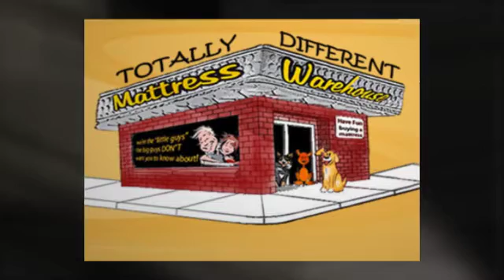How To Take Good Care of Quality Mattress, Mt. Pleasant, SC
Find Out Why Mattress Warehouse is your #1 Choice For the best quality mattress in Mt. Pleasant, SC.

200% Cash Back Price Guarantee

100% Satisfaction Guarantee! Cheap Mattresses at amazing prices in Mt. Pleasant SC SC

We have had this price guarantee prominently displayed in our warehouse for over 10 years. Never once has anyone found a lower price. At Mt. Pleasant SC Mattress Warehouse, every customer every minute of every day saves 55%-70% on everything in our warehouse.

mattress
mattresses
mattress store
discount mattress
discount mattresses
discount mattress store
cheap mattress
cheap mattresses
cheap mattress store
mattress discounter